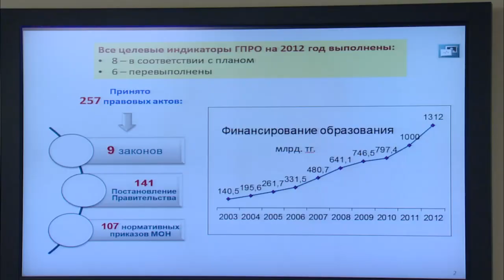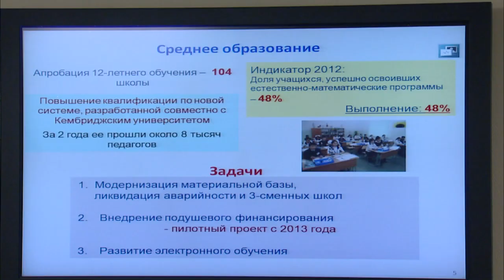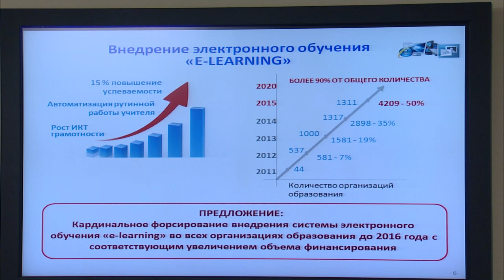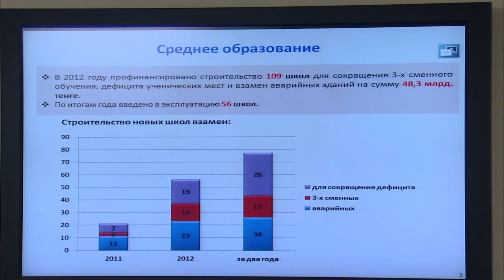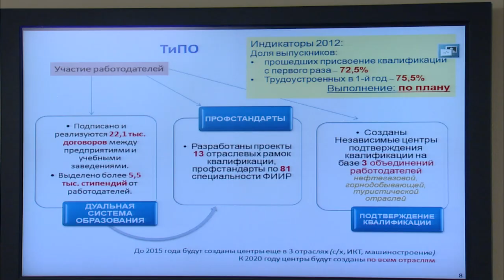Выступление Б.Жумагулова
Астана, 26.03.13.
На заседании Правительства РК министр образования и науки РК Б.Жумагулов доложил о ходе реализации Государственной программы развития образования РК на 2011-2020 годы. По его словам, за два года реализации Программы все целевые индикаторы на данный период достигнуты, а ряд из них перевыполнен.